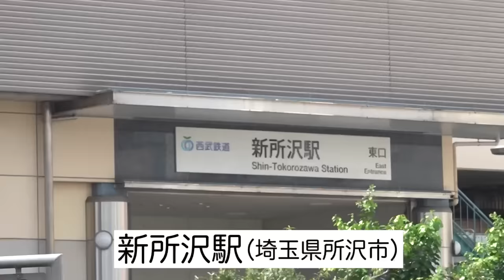クラッシュ？エンジンブロー？D1プロドリフトドライバー 斎藤太吾 がフェラーリドリフトやってみた！！＆テスタロッサのフェンダーをまさかのカット！！ #19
今回は、D1GPなどに出場しているプロドリフトドラバー斎藤太吾くんに会いに埼玉まで！6年ぶりの再会です！！

太吾くん自慢のフェラーリでドリフトに挑戦したり、あの貴重なフェラーリをまさかのフェンダーカット…
今回も内容盛りだくさんでお届け！！

※プレゼントへの応募は締め切りました

◆LibertyWalk オフィシャルミュージック◆
↓各配信サイトの詳細は

◆LibertyWalk コヤジ★チャンネル◆
他にも面白い動画がいっぱいあります